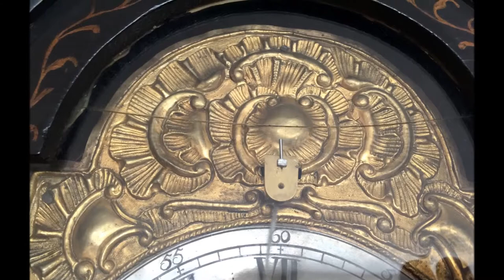Antique 18c Huge Black Forest Zappler/Cow Tail Repeat Strike Bracket Mantel Clock